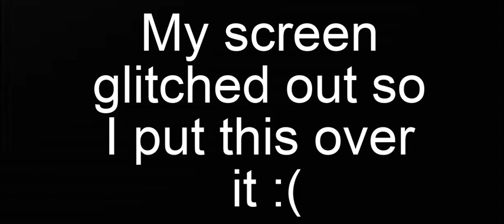Prodigy's DUMBEST update EVER!!!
In this video we will be taking a look at Prodigy's dumbest update ever.